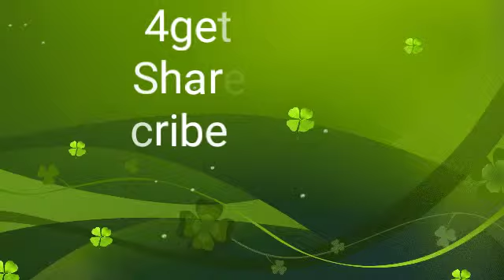My Tiktok Compilation